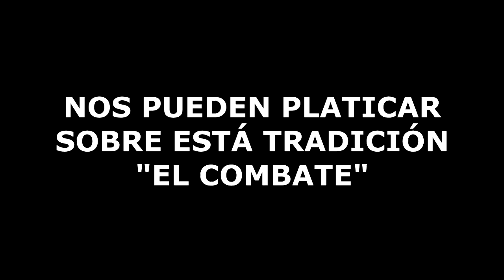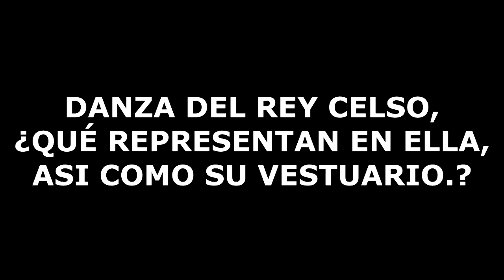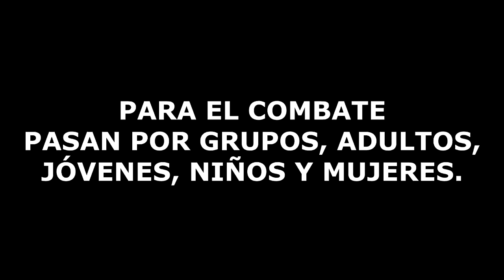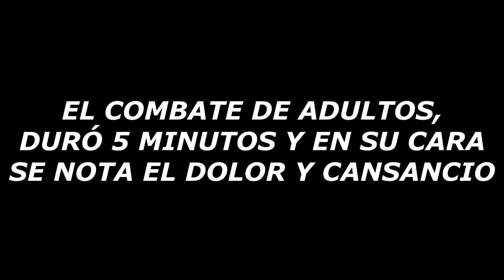CARNAVAL DEL CIERVO, LO TERMINAN CON PELEA DE NARANJAS